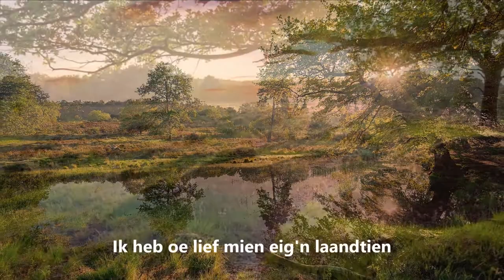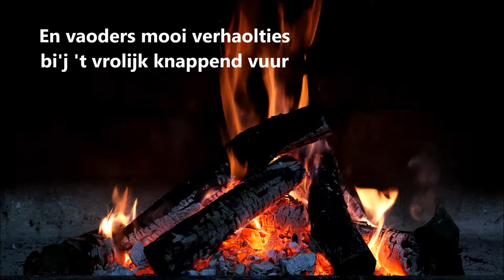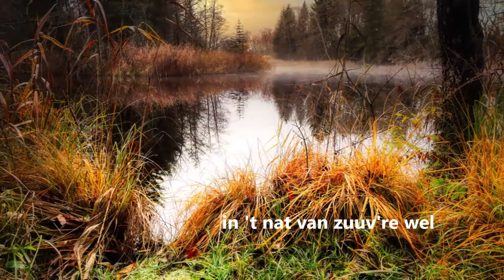Volkslied van Drenthe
"Mien Drenthe" is gezongen door Janneke de Roo en Akkelien Janssen -

De Nederlandse versie "Mijn Drenthe" is een in 1928 door Jan Uilenberg geschreven lied, voor het eerst gepubliceerd in het maandblad 'Drenthe' in januari 1930.
Veel mensen beschouwen dit lied als het Drentse volkslied, doch dat is slechts officieus. De Provinciale Staten van Drenthe hebben Mijn Drenthe nooit officieel als Drents Volkslied erkend.

Prof. Dr L.P. Grijp (1954 – 2016)
Louis Grijp was van 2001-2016 verbonden aan de Universiteit Utrecht als (bijzonder) hoogleraar ‘Nederlandse liedcultuur in heden en verleden’.

Een belangrijk citaat van prof. L. Grijp uit K’rute:"De Folkslieten fan Ate Doornbosch .” staat op youtube en  geeft meer duidelijkheid  hoe liedcultuur vroeger is geweest
( passage 5 minuten en 3 seconden)
“De arbeiders  zongen van ’s ochtends vroeg tot ’s avonds laat gek genoeg in het Nederlands en de liederen  werden vroeger niet in het dialect gezongen, maar in de officiële landstaal.
Het is een beetje te vergelijken met hoe wij nu tegenwoordig in het Engels zingen. Dat is niet onze eigen taal, maar een dominante cultuurtaal.
De liederenboekjes of blaadjes werden ook altijd in het Nederlands uitgegeven
Eind vorige eeuw kwam het zingen in het dialect in zwang, omdat men ging inzien dat er toch veel eigenheid en Drents cultuur aan het verdwijnen was.
Zo werd ook het ‘Mijn Drenthe’ lied herschreven in het Drents ‘Mien Drenthe’ (woorden uit alle delen van Drenthe)

• Dr. Henk Nijkeuter heeft in Waardeel 2, 2002, aangetoond dat de Drentse versie een vertaling is van het Nederlandstalige Mijn Drenthe. Wie deze Drentse vertaling geschreven heeft is nooit duidelijk geworden, maar Jan Uilenberg, de vader van Jan-Jantinus kan het niet geweest zijn.
Vader Uilenberg is geboren en getogen in het Drentse Zuidwolde, maar in de Drentse vertaling van Mijn Drenthe staan woorden uit andere delen van Drenthe als moeke, oes, vaoders, bewaort en naom. Woorden die Jan Uilenberg in Zuidwolde rond 1900 niet gebruikt kan hebben